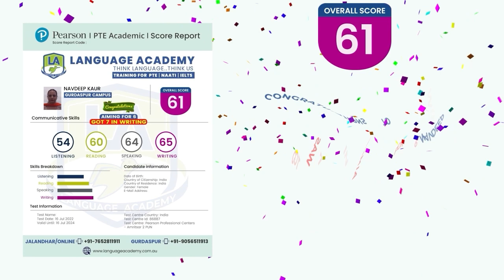Navdeep scored 6 Each with 7 in Writing in PTE | Know her Strategies | LA Language Academy Gurdaspur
𝗡𝗮𝘃𝗱𝗲𝗲𝗽 𝗞𝗮𝘂𝗿 from 𝗚𝘂𝗿𝗱𝗮𝘀𝗽𝘂𝗿 got 𝟲 𝗘𝗮𝗰𝗵 with 𝟳 𝗶𝗻 𝗪𝗿𝗶𝘁𝗶𝗻𝗴 in her 𝗣𝗧𝗘 𝗘𝘅𝗮𝗺😍

𝗖𝗼𝗻𝗴𝗿𝗮𝘁𝘂𝗹𝗮𝘁𝗶𝗼𝗻𝘀 to 𝗡𝗮𝘃𝗱𝗲𝗲𝗽 𝗞𝗮𝘂𝗿 from Gurdaspur, Punjab 🇮🇳 for scoring 𝟲 𝗘𝗮𝗰𝗵 with 𝟳 𝗶𝗻 𝗪𝗿𝗶𝘁𝗶𝗻𝗴 in her 𝗣𝗧𝗘 𝗘𝘅𝗮𝗺. Her 𝗦𝗶𝗻𝗰𝗲𝗿𝗶𝘁𝘆, 𝗗𝗲𝗱𝗶𝗰𝗮𝘁𝗶𝗼𝗻 and 𝗡𝗲𝘃𝗲𝗿 𝗚𝗶𝘃𝗲-𝗨𝗽 𝗮𝘁𝘁𝗶𝘁𝘂𝗱𝗲 𝗣𝗮𝗶𝗱 𝗢𝗳𝗳. We all are proud of her.😍

𝗡𝗮𝘃𝗱𝗲𝗲𝗽 𝗞𝗮𝘂𝗿 mentions the 𝗶𝗺𝗽𝗼𝗿𝘁𝗮𝗻𝗰𝗲 of 𝗥𝗶𝗴𝗵𝘁 𝗦𝘁𝗿𝗮𝘁𝗲𝗴𝗶𝗲𝘀, 𝗔𝘁𝘁𝗲𝗻𝗱𝗶𝗻𝗴 𝗥𝗲𝗴𝘂𝗹𝗮𝗿 𝗖𝗹𝗮𝘀𝘀𝗲𝘀, 𝗧𝗶𝗺𝗲 𝗠𝗮𝗻𝗮𝗴𝗲𝗺𝗲𝗻𝘁, 𝗪𝗼𝗿𝗸𝗶𝗻𝗴 𝗛𝗮𝗿𝗱 on your 𝗪𝗲𝗮𝗸𝗻𝗲𝘀𝘀𝗲𝘀, 𝗡𝗲𝘄 𝗦𝗽𝗲𝗮𝗸𝗶𝗻𝗴 𝗦𝘁𝗿𝗮𝘁𝗲𝗴𝗶𝗲𝘀, 𝗥𝗲𝗴𝘂𝗹𝗮𝗿 𝗠𝗼𝗰𝗸 𝗧𝗲𝘀𝘁𝘀, 𝗥𝗶𝗴𝗵𝘁 𝗙𝗲𝗲𝗱𝗯𝗮𝗰𝗸 to crack the 𝗣𝗧𝗘 𝗘𝘅𝗮𝗺.🎯

✅𝗧𝗶𝗽𝘀, 𝗦𝘁𝗿𝗮𝘁𝗲𝗴𝗶𝗲𝘀, 𝗮𝗻𝗱 𝗧𝗲𝗺𝗽𝗹𝗮𝘁𝗲𝘀
✅𝗢𝗻𝗹𝗶𝗻𝗲 𝗥𝗲𝗮𝗹 𝗘𝘅𝗮𝗺 𝗣𝗿𝗮𝗰𝘁𝗶𝗰𝗲 𝗠𝗮𝘁𝗲𝗿𝗶𝗮𝗹
✅𝗥𝗲𝗴𝘂𝗹𝗮𝗿 𝗠𝗼𝗰𝗸 𝗘𝘅𝗮𝗺𝘀
✅𝗜𝗻𝘁𝗲𝗻𝘀𝗶𝘃𝗲 𝗩𝗼𝗰𝗮𝗯𝘂𝗹𝗮𝗿𝘆
✅𝟭-𝟭 𝗣𝗲𝗿𝘀𝗼𝗻𝗮𝗹𝗶𝘀𝗲𝗱 𝗙𝗲𝗲𝗱𝗯𝗮𝗰𝗸 𝗮𝗻𝗱 𝘆𝗼𝘂 𝗴𝗲𝘁 𝘁𝗵𝗲 𝗽𝗲𝗿𝗳𝗲𝗰𝘁 𝗿𝗲𝘀𝘂𝗹𝘁.

𝗬𝗼𝘂 𝗰𝗮𝗻 𝗴𝗲𝘁 𝘆𝗼𝘂𝗿 𝗱𝗲𝘀𝗶𝗿𝗲𝗱 𝘀𝗰𝗼𝗿𝗲 - 𝗷𝘂𝘀𝘁 𝗹𝗶𝗸𝗲 𝘀𝗵𝗲 𝗱𝗶𝗱.✨✨